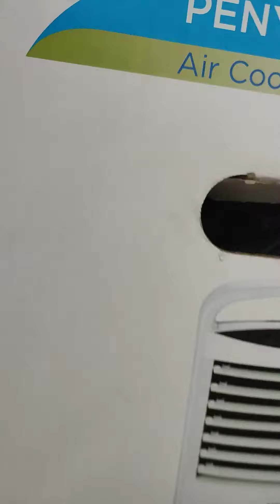Kucing sembunyi di dalam kotak yang tidak terpakai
Di dalam video ini memperlihatkan kichi sedang melihat sesuatu di dalam kotak kardus yang tidak terpakai

Apakah itu ??

Terima kasih